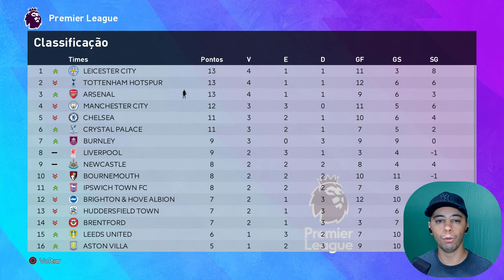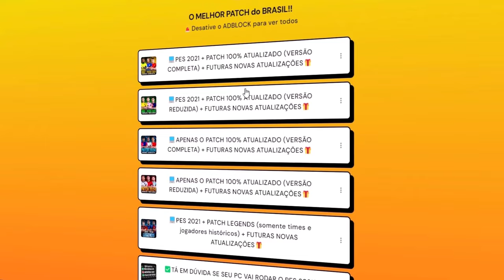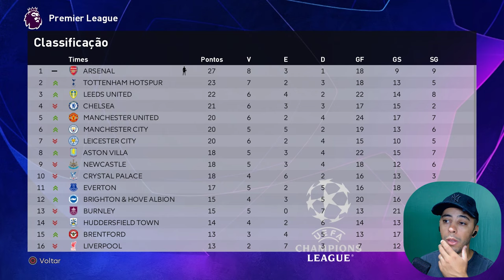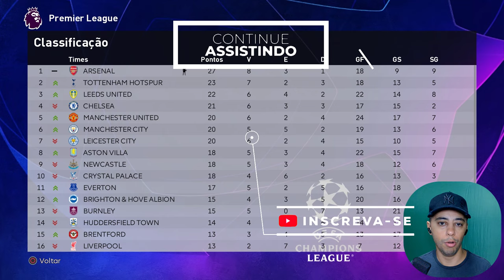FIM DA LINHA! 3 LESÕES SEGUIDAS TIRAM PEREBINHA DO FUTEBOL! SONHO ACABOU😭 - PES 2021 PATCH Rumo #66